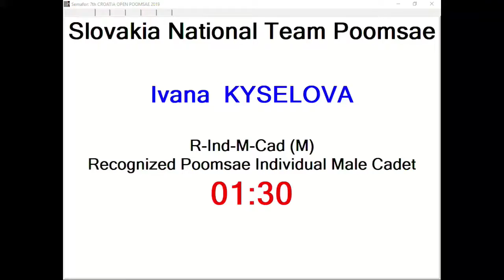R Individual F Cadet Round 3 Ivana Kyselova, SLK 13,30